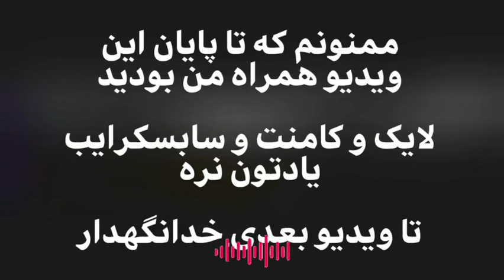قرمطیان ( قرامطه‌ ) چگونه به وجود آمدند؟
منابع این پادکست :

رضازاده لنگرودی، رضا، «جنبش قرمطیان بحرین»، در مجله تحقیقات اسلامی، شماره ۱ و ۲، سال یازدهم، بهار و تابستان ۱۳۷۵

زکّار، سهیل، الـجامع في أخبار القرامطة، دمشق، التکوین، ۲۰۰۷م

لوئیس، برنارد، تاریخ اسماعیلیان، ترجمه فریدون بدره‌ای، تهران، توس، ۱۳۶۲ش

پادکست های دیگه رو از دست ندید :

ابوبکر به گواه تاریخ چه شخصیتی داشت ؟

آیا امام جعفر صادق نوه ابوبکر بود؟